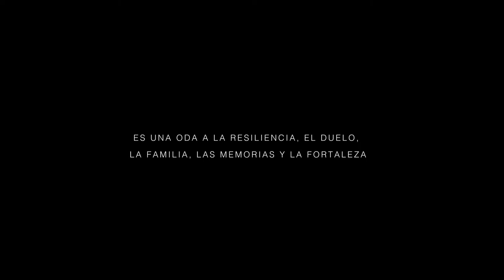🌹 ROSA: Amor a manos llenas (Fashion Film)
✨ Un fashion film por Terricolamateur y Maffe Guerrero.
Dedicamos este film a todas las personas que hemos perdido a causa de la pandemia; así como también a quienes se encuentran en duelo...
Hoy abrazamos el alma de quien necesite escuchar este mensaje y le acompañamos en su lucha.
❤️ Para ti, abue, con todo el amor que existe dentro de mí.
Film by: Ivonne Arceo, "Terricola Amateur"
Locación: Hacienda Zamná (Baca, Yucatán).
Guerrerxs: Ana Carmen Aguirre, María Isabel Espejo, Paulina Cordero, Laurissa Marrufo, María José García, Jafet Gómez, Armando Servín, Édgar Pérez y Luis Hoyos.
Fotografía fija: Arturo Platas
Arte: Karen Guillen "Karuma Studio"
Styling by: Johana Baqueiro y Maffe Guerrero
Makeup and Hairstyle: Mariana Millet Beauty Studio
Joyería y Accesorios: Michelle Accesorios
Calzado: Neutro y Nau.mx
Agradecimientos especiales a: Soco Mérida, No me olvides Artesanal y Love Your Neighbor.